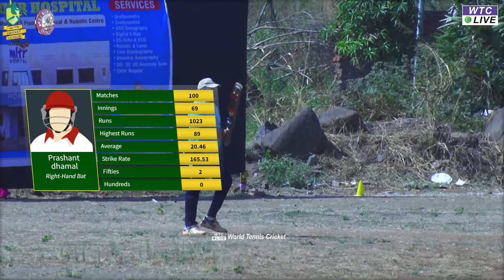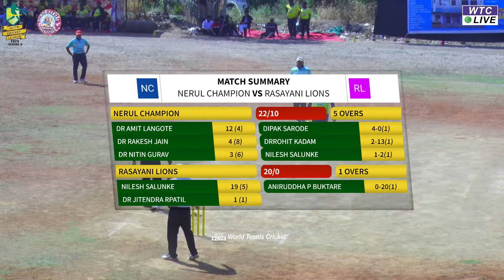Rasayani Lions vs Nerul Champions | MITR Cricket League 2024